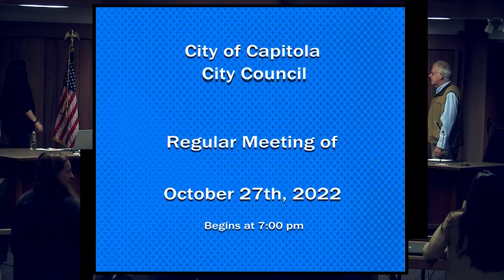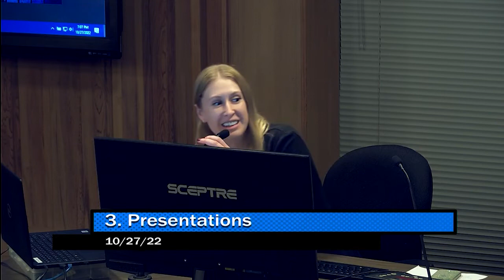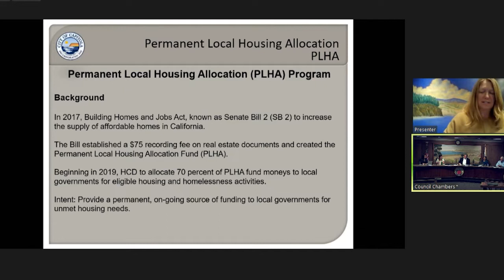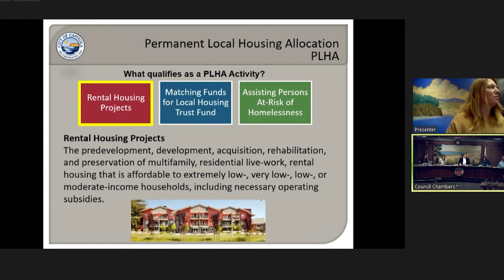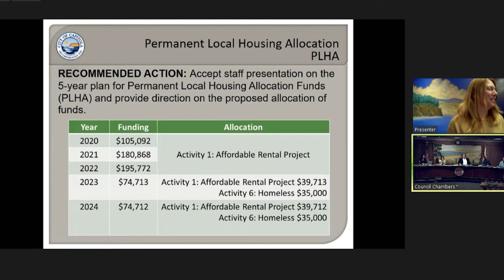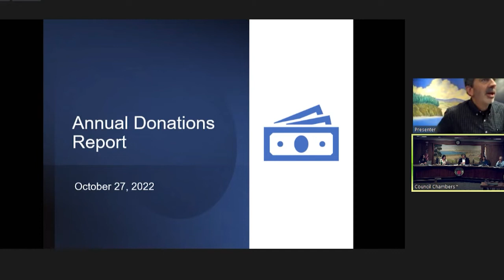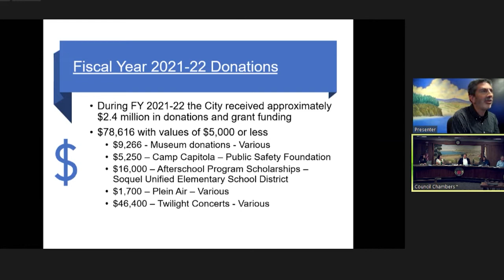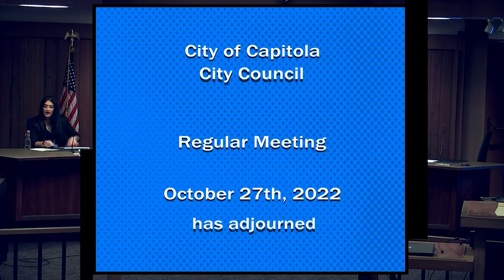Capitola City Council 10/27/22